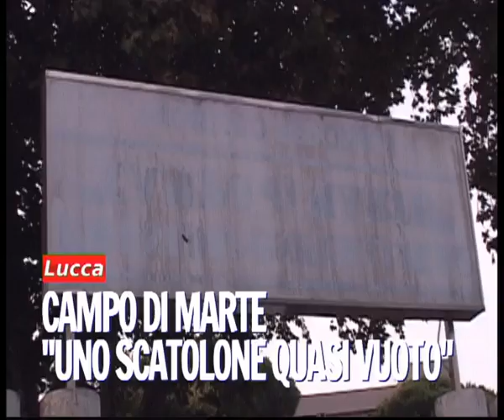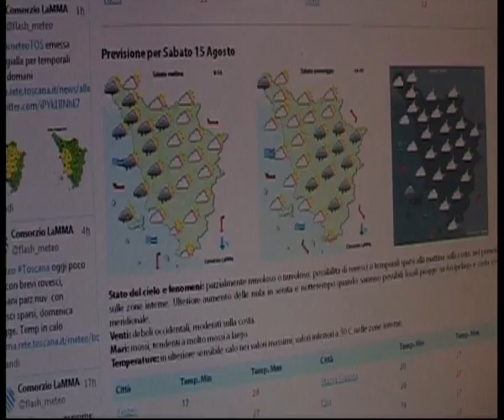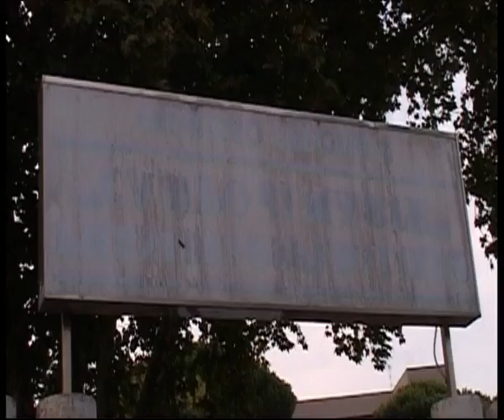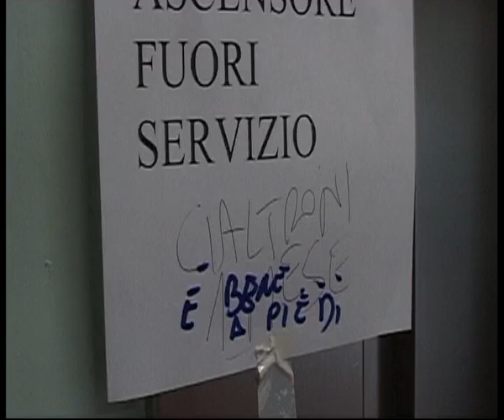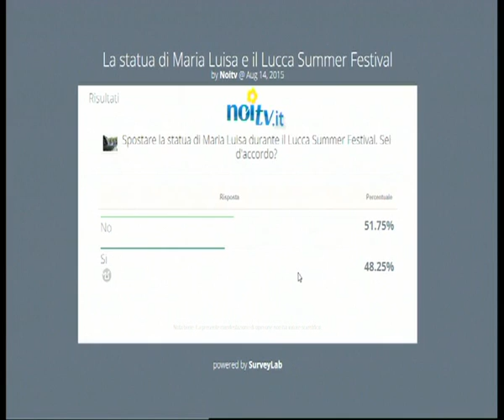Tg Cronaca 14/08/2015